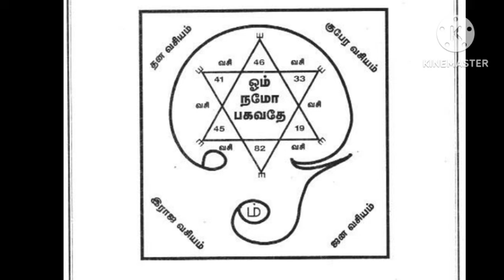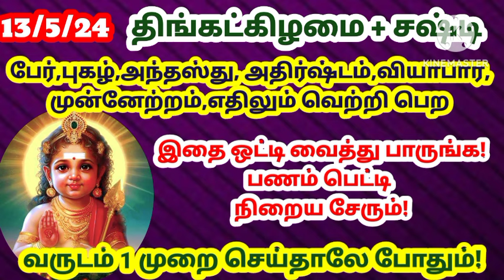இன்று இதை ஒட்டி வைத்து பாருங்க! பணம் பெட்டி நிறைய சேருங்க!|money|சஷ்டி விரதம்|panam sera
சஷ்டி
சஷ்டி விரதம்
முருகன் வழிபாடு
தொழில் சிறக்க
வியாபார முன்னேற்றம்
புகழ் பெற
அதிர்ஷ்டம் உண்டாக
ராஜ வசியம் ஏற்பட
வளர்பிறை சஷ்டி